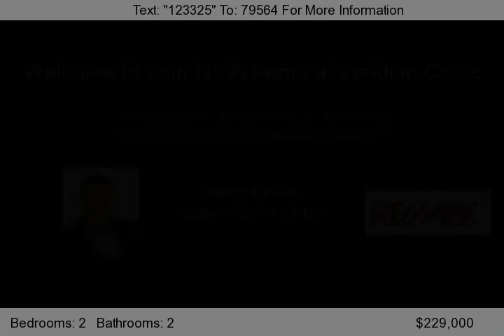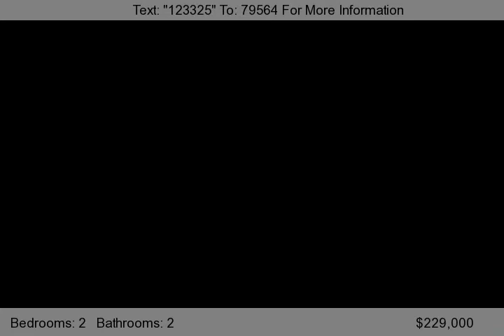300 N 130th St #5306, Seattle, WA 98133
Welcome to your NEW home at Veridian Cove! This Cozy 2 bedroom 2 Bath has it all! New Stainless appliances, Lanz cabinets, washer/dryers and private decks all remodeled. New Roof and Hardiplank fiber-cement siding. Then RELAX after work in Club Veridian, it's not a Spa, but you'll think it is: heated pool, 2 hot tubs, BBQ area, fitness center and a Yoga/Pilates studio. To top it off, we also h...